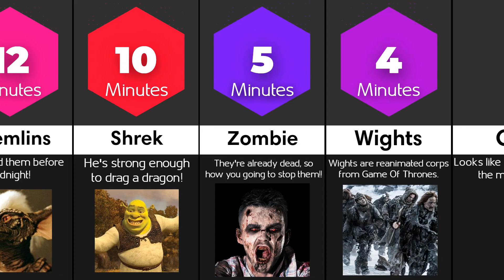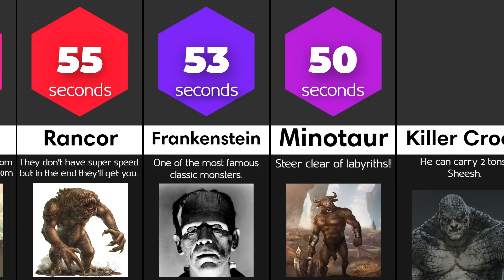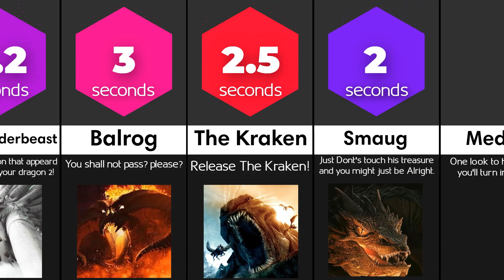Comparison: How Long Could You Survive Against These Monsters?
Thes video is about How Long Could You Survive Against These Monsters

Demogoron, Mind Flayer and The Ten-Tails are some of the most iconic and destructive monsters ever, but how long could you survive against them? How about against a Xenomorph or a Predator? Against Vevna or a Demodog? It's time to find out!

Like if you enjoyed this Rankflix video